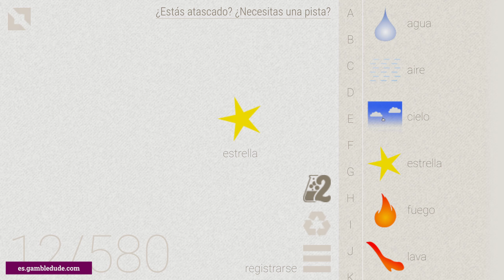Cómo hacer PLANETA en Little Alchemy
¿Quieres saber cómo hacer planeta en Little Alchemy? ¡Vea la forma más fácil de principio a fin! Con planeta puedes hacer saturno, marte y sistema solar.